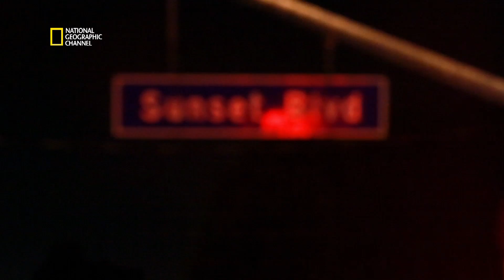L'univers des drogues: Les soirées coke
Extrait de l'émission Inside: l'univers des drogues, Les dessous d'Hollywood. Hollywood est un mirage: Dethie court en vain après la célébrité, et pendant les soirées, la cocaïne coule à flot.

Plus d'informations, de photos et de vidéos sur natgeotv.com.